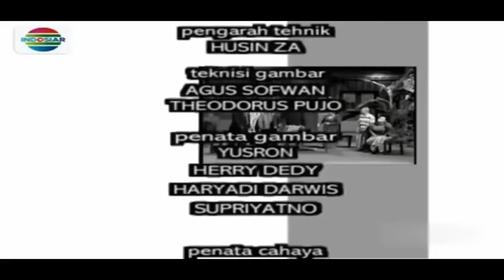Lawak Srimulat Dalam Lakon - " Cinta Tak Terduga 2003 "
Judul Cinta Tak Terduga
Strdr Sardjito
Tayang 2003
Channel Indosiar
Cast Asmuni, Kadir, Gogon,
Eko DJ,  Nunung, Tarzan, Jujuk, Thukul,
Bambang Gentolet